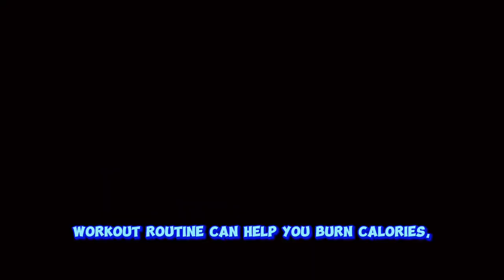First routine workout home before "knee Arthroscopy" but I am coming back and stronger